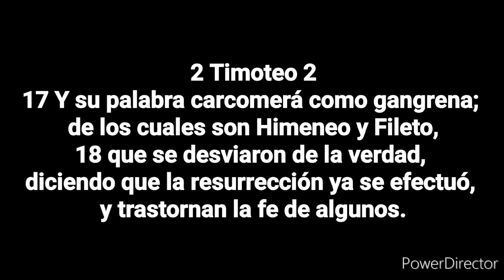D. Ch|c pidió que me cerraran el canal por este video. Aquí te va de nuevo blasfemo.